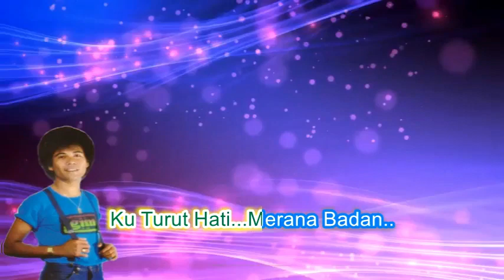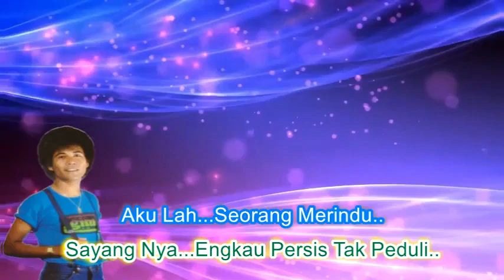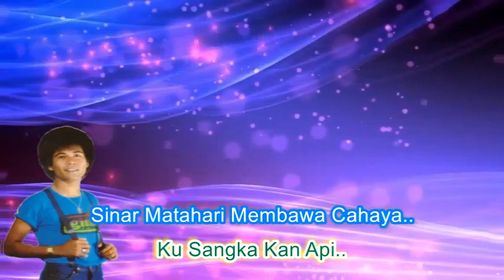Malek Ridzuan ~Kelip Kelip Ku Sangka Api minus1